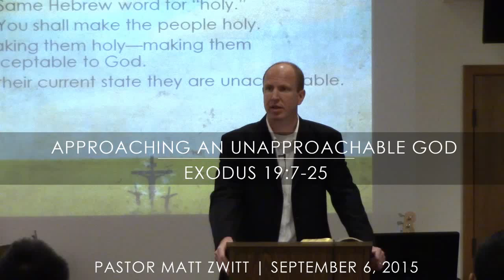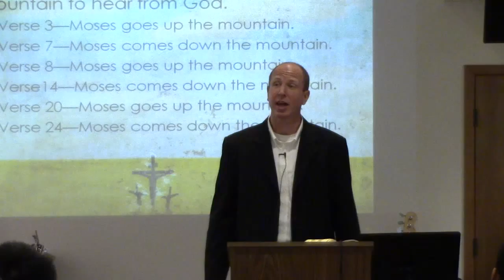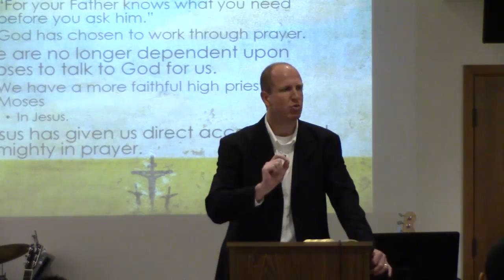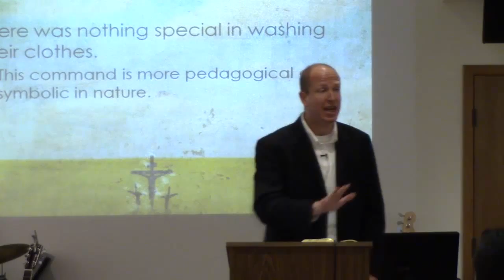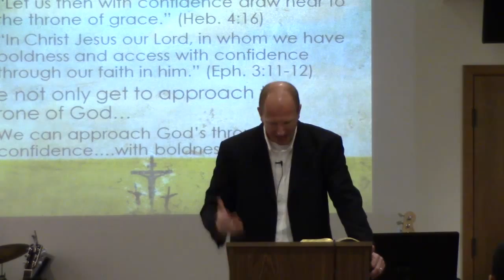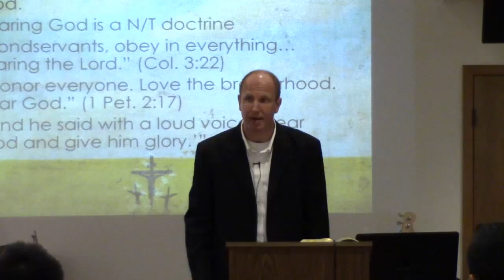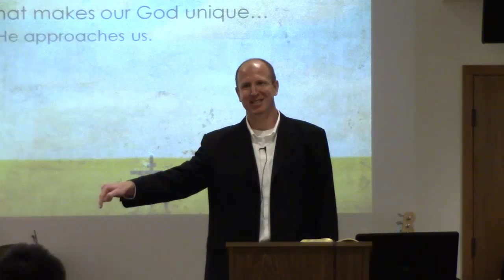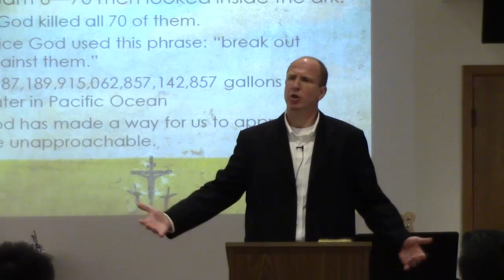Sermon - Approaching an Unapproachable God (09.06.15)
Approaching an Unapproachable God
Exodus 19:7-25
Pastor Matt Zwitt